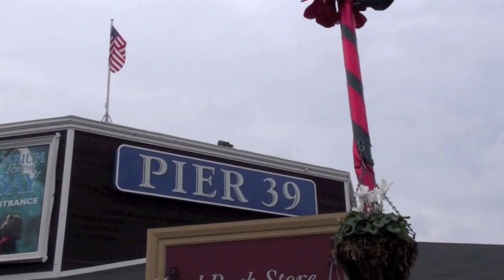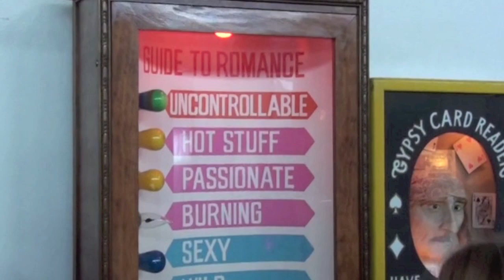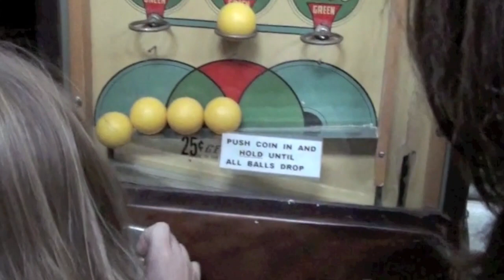Novick's visit Novick's in SF, Christmas 2010